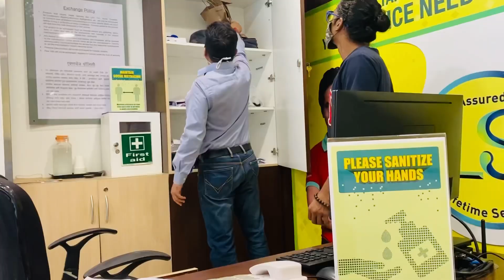अंत भला तो सब भला 🙏🏻❤️/i phone 13 pro max🤯/chroma visit/vevaanrajput/vlog#dailyvlog